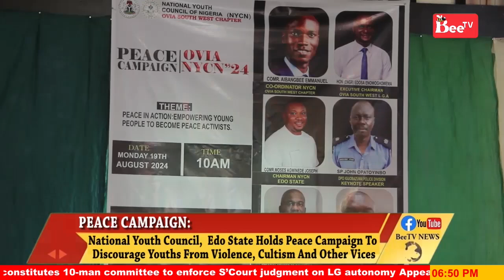PEACE CAMPAIGN:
National Youth Council,  Edo State Holds Peace Campaign To Discourage Youths From Violence, Cultism And Other Vices